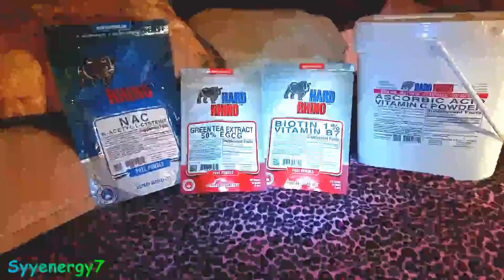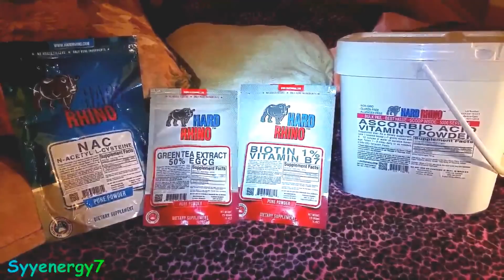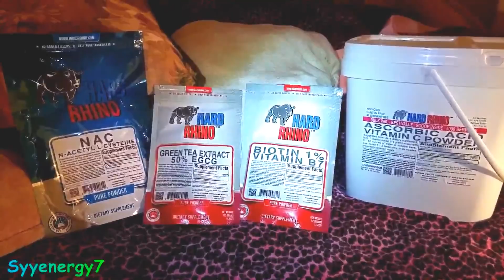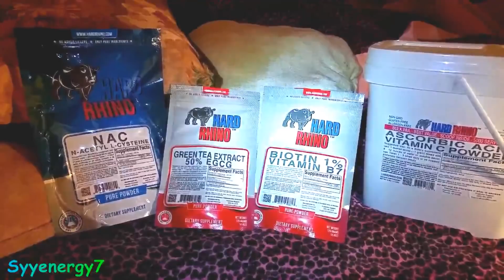2 things All Hospitals Should Do, But DON'T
2 things All Hospitals Should Do, But DON'T
Optimal nutrition supplementation and natural sunlight are vital to good health, healing and recovery, but when you go into any modern Western hospital you will not receive these things.